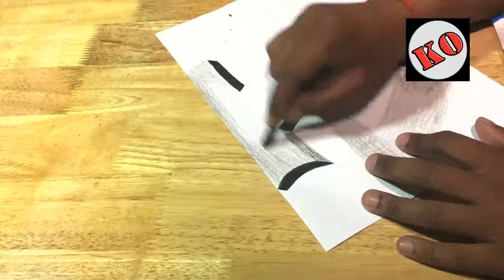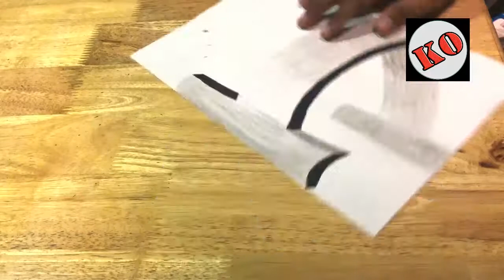How To Drawing 3D Letter T Very Easy